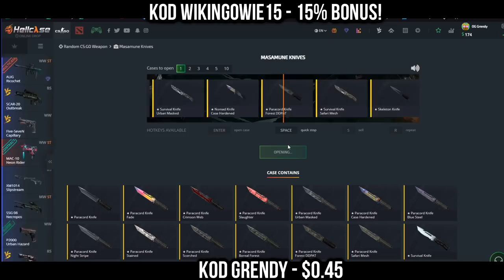BYALI SOLIDNY RAGE XD! IZAK NIE WYNOSI ŚMIECI, TOM DZIĘKUJE ZA DONEJT - NAJLEPSZE SHOTY Z 24H!